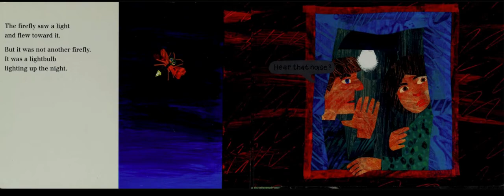The very lonely firefly read aloud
The Very Lonely Firefly
Carle, Eric

A lonely firefly goes out into the night searching for other fireflies.